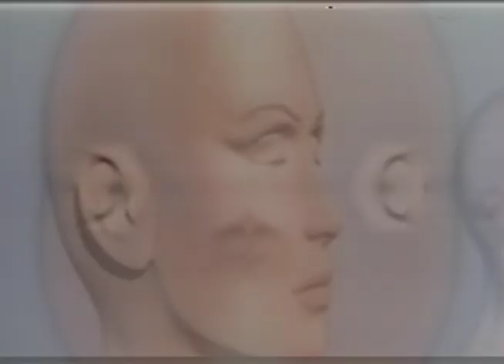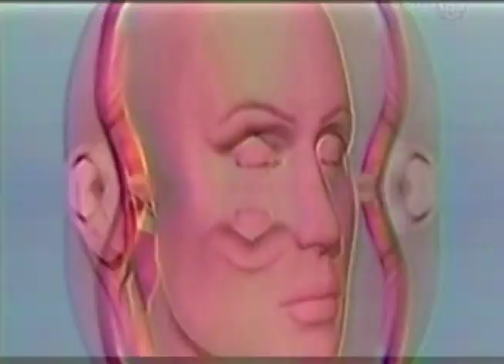Ron Morelli 'Laugh Taker' (Hospital Productions, 2018)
Ron Morelli 'Laugh Taker'

From 'Disappearer' on Hospital Productions

Directed by Danny Perez